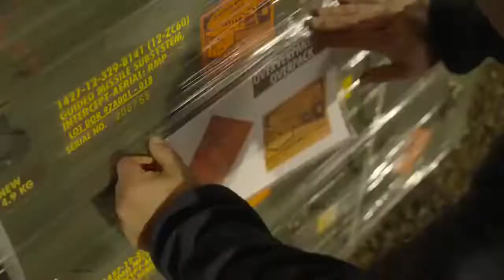Lithuanian volunteer, Netherlands sending 200 Stinger anti-air missiles to Ukraine yesterday.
🇱🇹 Lithuanian volunteers have joined the fight on the side of Ukraine.

🇳🇱 Netherlands has released a video of the country sending 200 Stinger anti-air missiles to Ukraine yesterday.